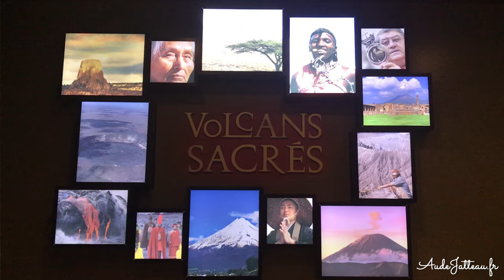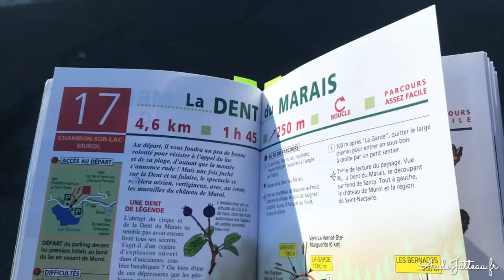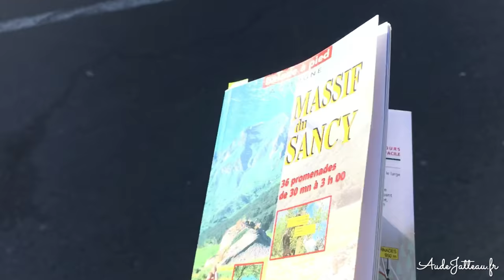L' Auvergne : Destination Vacances en Famille - Travel Vlog 16 - Drone 4K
Rendez-vous sur les réseaux pour suivre nos aventures en direct !
🎁 Débutez votre CHANGEMENT DE VIE rapidement avec 3 vidéos INÉDITES (minimalisme, zéro déchet et hypnose)
 ⇣ ⇣ ⇣ A NE PAS RATER ⇣ ⇣ ⇣

Retrouvez tout le matériel que j'utilise pour mes vidéos en bas de description !

▬▬▬▬▬   ME DÉCOUVRIR   ▬▬▬▬▬

• EMAILS PRIVÉS (écrits par Aude Jatteau en personne tous les jours)

Découvrez toute la Magie de l'Auvergne !

▶ Randonnée du Puy Pariou :

Se garer sur le parking des goules puis traverser la route. Prendre le chemin de randonnée en prenant le chemin sur la droite. Vous allez monter en direction du Puy en passant dans la végétation. Vous redescendrez de l'autre côté du Puy une fois arrivé au sommet.
Durée : 2h30

Le puy de Dôme est le sommet plus élevé du haut lieu tectonique Chaîne des Puys - faille de Limagne, inscrite sur la Liste du patrimoine mondial de l’UNESCO en juillet 2018. Il offre un point de vue à 360° à couper le souffle sur les 80 volcans aux formes variées alignés sur 45 km de long et 5 km de large...
La toute première chose à faire est de vérifier la météo, juste pour être sûr que la vue sera dégagée

Comment y accéder ?

Soit avec le train soit en randonnées.

- Y accéder avec le train :

Au pied du puy de Dôme, un grand parking est aménagé près de la Maison de site.
Le train électrique à crémaillère vous emmène au sommet du puy de Dôme en 15 minutes, avec une fréquence de 20 mn en très haute saison, 40 mn en haute saison et 1h le reste de l'année.

- En randonnées :

Le chemin des muletiers
Côté sud, le chemin des muletiers monte en lacet au sommet du puy de Dôme à partir du col de Ceyssat sur environ 1,9 km de montée, 350 mètres de dénivelé, pour 45 mn à 1h de marche. Depuis la Maison de site, le circuit compte 6 km pour 1h30 à 2h de marche.

Le sentier des chèvres
Au départ de la Maison de site, le circuit côté nord compte 6 km pour 1h30 à 2h de marche.

Lequel choisir ?
Le plus agréable est de monter par le chemin des muletiers, en faisant des petites pauses dans les virages pour admirer le point de vue qui s’étend jusqu’au puy de Sancy, les jours de chance. Pour le retour, descendre par le sentier des chèvres est facilité par les marches d’escalier sur quelques portions. Les 500 premiers mètres du chemin se font sur la route qui longe la voie ferrée (seule portion de route autorisée aux marcheurs). Le point de vue sur le puy de Côme, le grand et le petit Suchet et le Pariou est exceptionnel. Le sentier mène véritablement au cœur de la Chaîne des Puys – faille de Limagne et c’est un vrai régal.

▶ Visiter Vulcania !

Nous vous conseillons Dragon Ride 2, Terre en colère, la Forêt des Dragons, Réveil des Géants d'Auvergne, Volcans Sacrés.
A noter qu'une application gratuite vous sera proposé pour vérifier le temps d'attente des séances ! Très pratique :-)

Nous avons fait la randonnée au départ de Super-Besse. Nous avons d'abord pris le téléphérique.
Vous aurez la possibilité de faire différentes randonnées.
Renseignez-vous à l'office du tourisme avant de partir.
La luge sur herbe : à Super Besse.

▶ Randonnée de la Dent du Marais :

Se garer sur le bord du lac Chambon pour effectuer la randonnée de 2h30 environ.

▶ Autres sites visiter sur la vidéo :

Lac Pavin
Lac chambon
Lac de Guéry et sa randonnée
Vallée de la chaudefour
Château de Murol

▶ La Vallée des Saints à Boudes :

La randonnée démarre du parking gratuit qui se trouve à l'entrée de la ville. Puis vous allez sillonné les ruelles avant de vous lancer à travers champs. La randonnée est bien fléché et en grande partie à l'ombre.
Ce petit Colorado Auvergnat est composé de magnifiques cheminées d’argile rouge.
Vous pourrez y découvrir les fameuses cheminées de fées puis la fontaine de Bard, une source romaine oubliée puis redécouverte en 1882.

▶ Les cascades :

- Cascade du Guéry
- Cascade du trador (Laqueuille)
- Cascades de la Tour d'Auvergne
- Cascades des Saliens (Nébouzat)

Belle découverte de l'Auvergne !

▬▬▬▬▬   MATERIEL   ▬▬▬▬▬

- Drone DJI AIR 2S
- Stabilisateur DJI OSMO 4
- iPhone 7